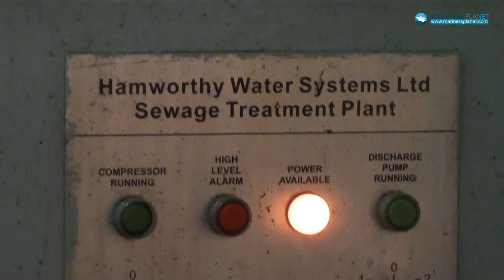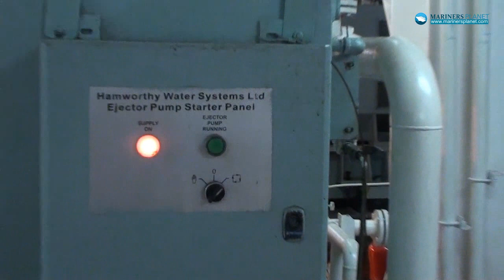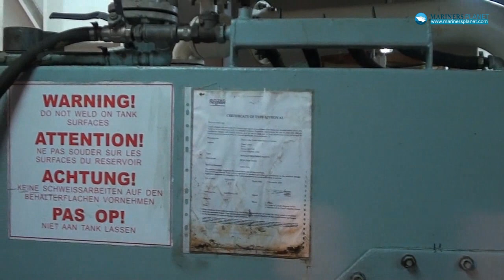Sewage Treatment Plant on Merchant navy ship